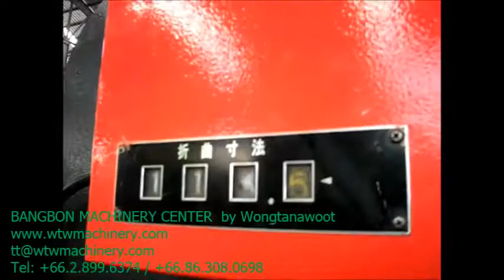เครื่องพับ อะมะดะ AMADA PRESS BRAKE RG80 Y1978 21EF002 by WONGTANAWOOT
ขายเครื่องจักรกล สภาพดีสั่งตรงจากประเทศญี่ปุ่น มีทั้งหมวดงานโลหะแผ่น และงานกัดกลึง อาทิเช่น เครื่องกลึงธรรมดา เครื่องกลึง CNC เครื่องปั๊ม เครื่องแมชชีนนิ่งเซ็นเตอร์ เครื่องตัดเลเซอร์ เครื่องตัด เครื่องพับ ขนาดเล็ก-ใหญ่ เครื่องทำร่องลิ่ม เครื่องเจาะ เครื่องปาด เครื่องมิลลิ่ง เครื่องคว้าน เครื่องเจีย เครื่องกัด เครื่องเจียรกลม เครื่องเจียรราบ เครื่องกัดเฟือง เครื่องรูดเฟือง เครื่องไส
เครื่องตัดมุม เครื่องย้ำรีเว็ต เครื่องเลื่อย เครื่องจิ๊กบอริ่ง รอก เครน เครื่องพั๊นชิ่ง เครื่องอัดไฮโดรลิค เครื่องเชื่อม แขนกล โรบ็อต เครื่องตรวจชิ้นงาน โปรไฟล์โปรเจ็คเตอร์ เครื่องมือทดสอบ เครื่องทดสอบแรงตึง เครื่องทดสอบแรงกด เครื่องฉีดพลาสติก เครื่องไวร์คัท อีดีเอ็ม เครื่องสปาร์ค เครื่องปล่อยขดลวด เครื่องม้วนสปริง เครื่องรีดลอนหลังคา เครื่องตอก เครื่องม้วนท่อ เครื่องดัดท่อ ปั๊มลม เครื่องมือช่าง จากญี่ปุ่น และเครื่องมือพิเศษ อื่นๆ อีกมาก

เรามีบริการปรับปรุงสภาพเครื่องพร้อมใช้งาน ออกแบบขั้นตอนการทำงานเพื่อให้เกิดประสิทธิภาพสูงสุด พร้อมทีมงานดูแล และซ่อมบำรุง และบริการหลังการขาย ให้คุณมั่นใจได้ว่าคุณได้ใช้เครื่องจักรคุณภาพมาตรฐานเดียวกับญี่ปุ่นในราคาที่ใคร ๆ ต้องอิจฉา

อ่านบทความเกี่ยวกับเครื่องพับยอดนิยมได้ที่

85 ถ.กาญจนาภิเษก แขวงบางบอน เขตบางบอน กรุงเทพฯ 10150